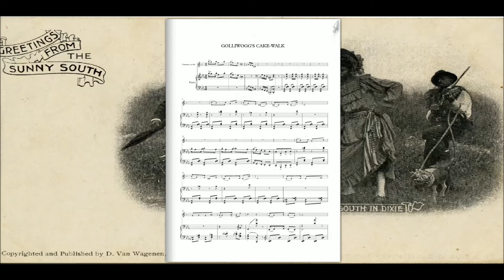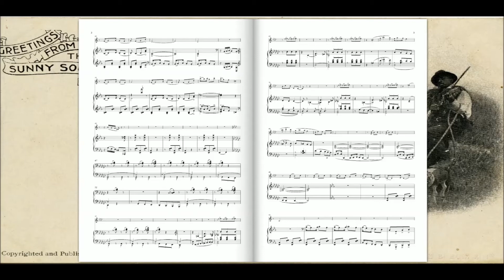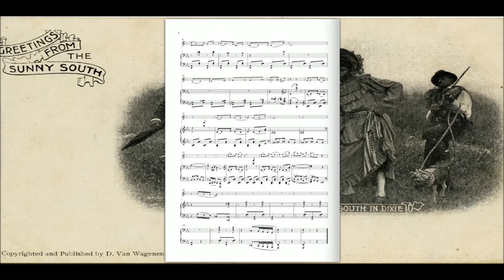Golliwogg's Cake-Walk (Claude Debussy)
Arrangée pour Clarinette et Piano.

Le cake-walk ou cake walk est une danse populaire née parmi les Noirs de Virginie, pour imiter avec ironie l'attitude de leurs maîtres se rendant aux bals. Apparu vers 1870, il fut importé en Europe vers 1900 via le music-hall.
Le rythme du cake-walk fut repris par le ragtime.
Dans le sud des États-Unis, les esclaves disposaient de rares moments de détente. Le dimanche, ils profitaient parfois de l'absence des maîtres pour faire vivre ce qui leur restait de tradition africaine. Ces moments si rares comptaient beaucoup pour eux. Parfois, les colons conciliants assistaient à ces rendez-vous et récompensaient les meilleurs danseurs par un gâteau, d'où le nom de cake-walk (« marche du gâteau ») donné à ce type de danse syncopée, en forme de marche.
Claude Debussy composa en 1908 Golliwogg's cake-walk, pour piano, dans son Children's Corner. L'un de ses Préludes, titré Général Lavine - excentrique, est également « dans le style et le mouvement d'un cake-walk » (selon les mots de Debussy).